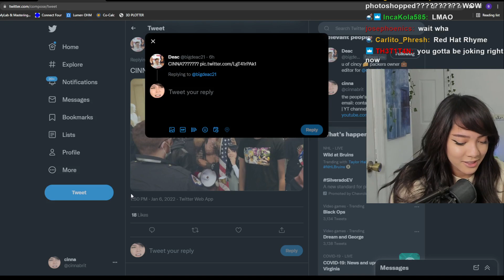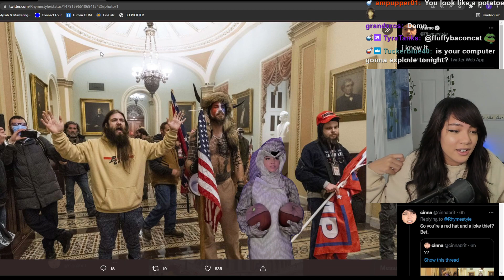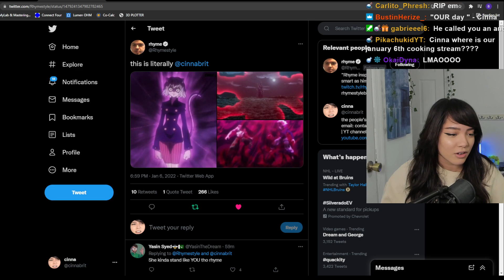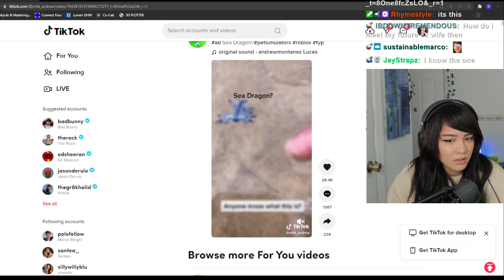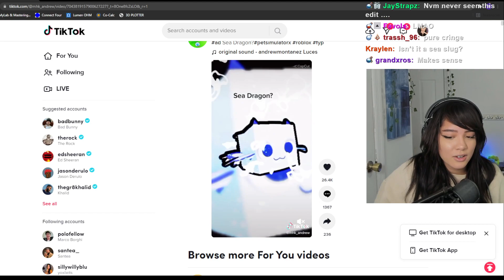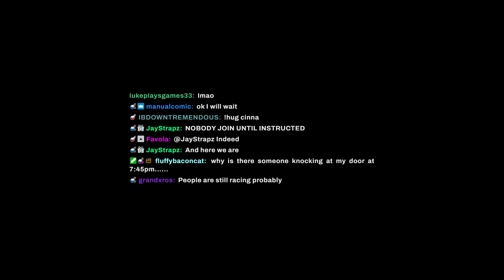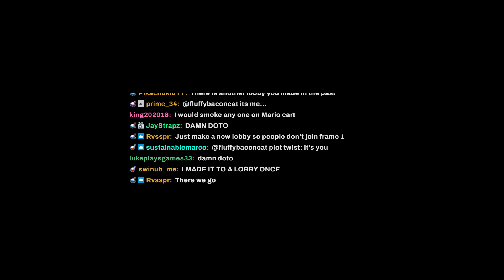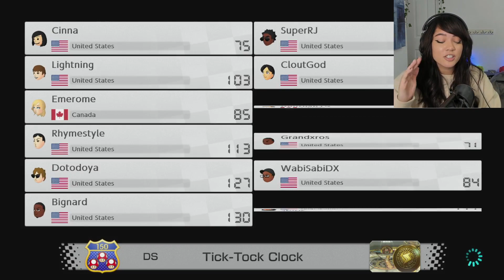Cinna Stream 1-07-2022 | ATTENDANCE